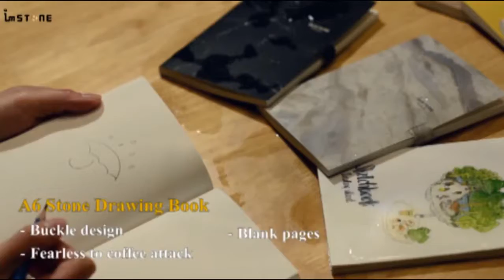imSTONE waterproof Rock Book YouTube 720p